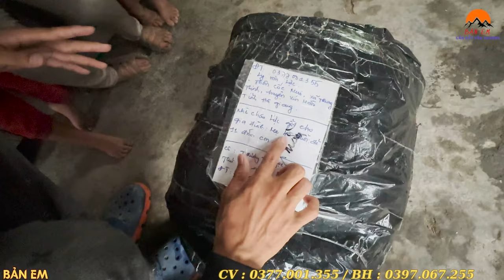Tin Vui Với Hoàn Cảnh Người Mẹ 40 Tuổi Đẻ 11 Đứa Con . Lần Đầu Tiên Nhận Quà Từ MTQ